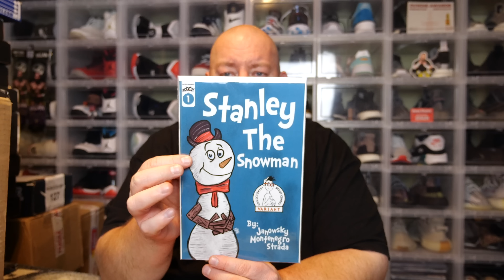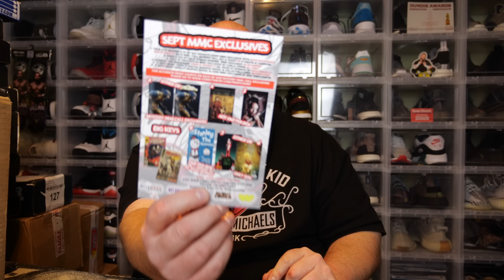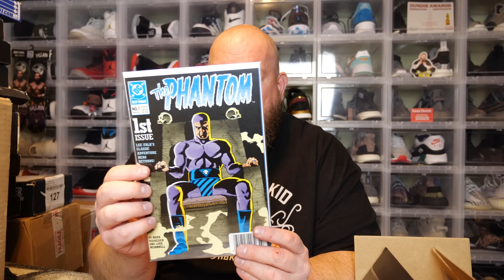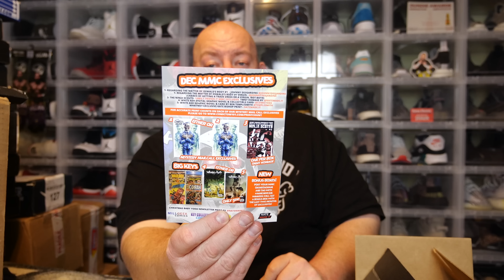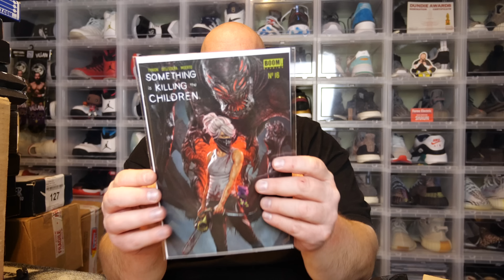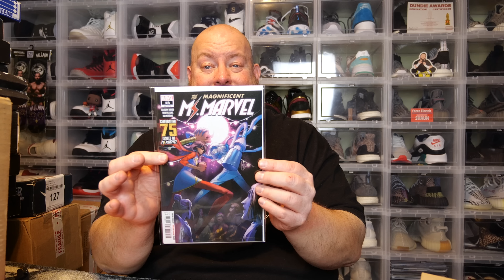Cracking open 3 ComicTom101 Comic Book Mystery Boxes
Clint Miller
484 E. Carmel Dr. 127

7 Bucks a Pop has the best .45mm pop protectors in the business!